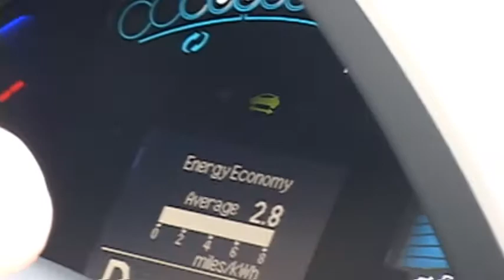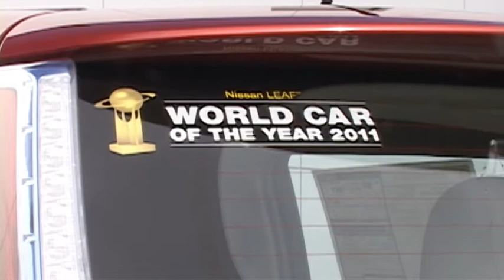Nissan Leaf - Mar 5th, 2012